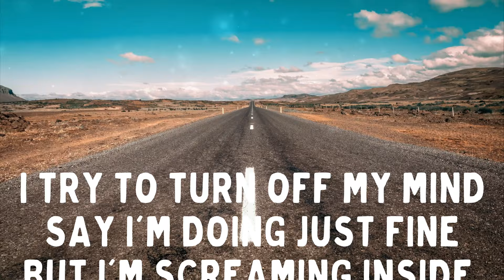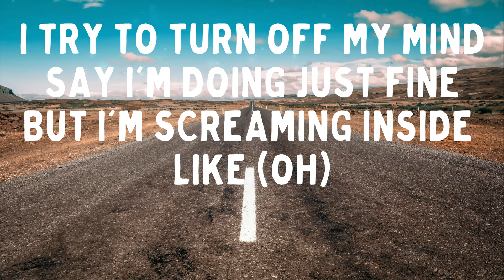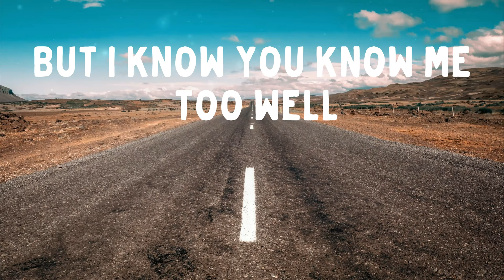Alan Walker x salem ilese Fake A Smile Lyrics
// LYRICS // Alan Walker x salem ilese  – Fake A Smile  // LYRICS //

but I’m screaming inside like
ohhh
say these words on repeat
while I’m trying to breathe

Check out all of the World of Walker videos here, from Faded to Fake A Smile

And if you're ready to jump into the future, see what’s next in the World of Walker...

Credits:
A31
Director: Kristian Berg
Producer: Mikkel Gulliksen
DoP: Jakob Ingimundarson
Production Manager: Hans Henrik Treidene
Editor: Mads Neset
1st Assistant Director: Ben Lucas
2nd AD: Joe Rago
Focus Puller: Esen Saur
1st AC : Lasse Røed
Scenographer: Petter L. Aker
Props Assistant: Anette Marthinsen
Props Assistant: Vegard Pettersen
Gaffer: Kim Berg
Lighting Assistant: Annicken Aaasheim
Lighting Assistant: Kim Rune Gulland
Costume Designer: Tina Solberg
Makeup / Wardrobe: Sarah Adolfsen
Stylist: Imne Istaleb
Makeup: Lea Johansen
Makeup assistant: Hanne Kathrine Iversen
SFX Supervisor: TomTom Jørgensen
SFX assistant : Casper Nielsen Strand
Drone: Reiel Bruland
Drone: Paal Odden
Grip: Simen Mæhlum
Grip: Jørgen Sviland
PA: Eivind Hartmann
PA: Sondre Tollefsen

POST PRODUCTION
Editor: Mads Neset
Colorist: Sander van Wijk
Sound Design: Thomas TomTom Haugland
Sound Mix: James Daniel Njie Eriksen
VFX supervisor / artist (Apparat): Wirat Johannessen
VFX supervisor (MER Content): Albin Skalleberg Nilsen
VFX producer (Apparat): Eirik Heldal
VFX Supervisor (Storm Studios): Espen Nordahl
Compositor (Storm Studios): Morten Jacobsen
Compositor (Storm Studios): Julie Elisabeth Derlick
FX Artist (Storm Studios): Magnus Pettersson
FX Artist (Storm Studios): Elmar Einarsson
CG Artist (Storm Studios): Håvard Munkejord
Animator (Storm Studios): Valdimar Baldvinsson
Concept Artist (Storm Studios): Stig Saxegaard
Matte Painter: Igor Staritsin
Online / Flame / Compositor: Sascha Schmidt
Artwork photographer: Pål Laukli
Artwork compositor: ManCat Design
Title design: SILICA Graphics

MAIN CAST
Margrethe Alida Aas
Johannes Herlofson

«WALKERS»
Eva Grøtvedt
Kenneth Bland
Robert Lee
Renate Lie
Anna Rosenlund
Jonathan Rollheim
Ketiel Tafasa
Paul Ringøen Baller
Markus Johnsen

THANKS TO
Extras!
Jotunheimen Nasjonalparkstyre
Juvasshytta
Restaurant "Under"
Kristiansand Bunkermuseum